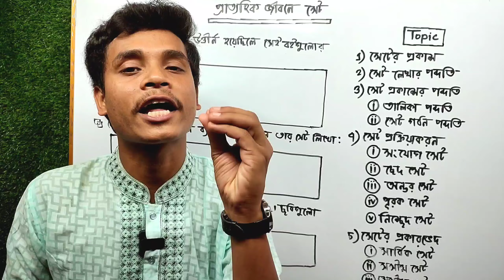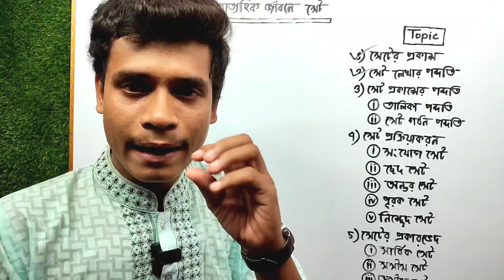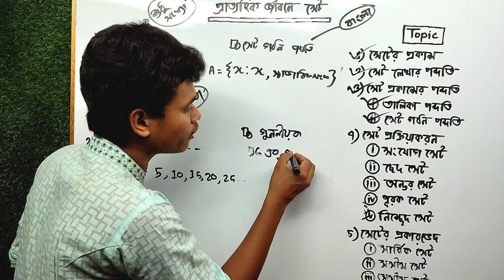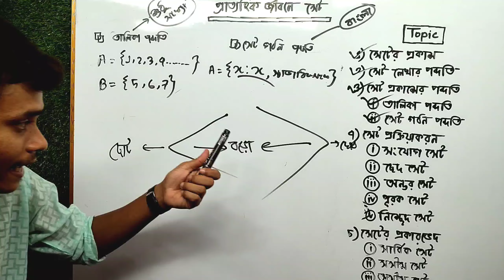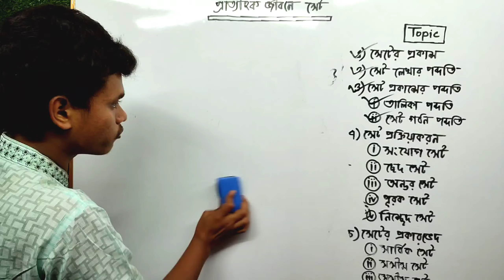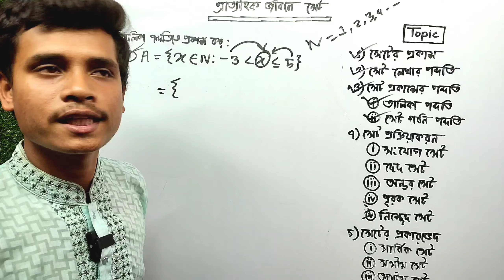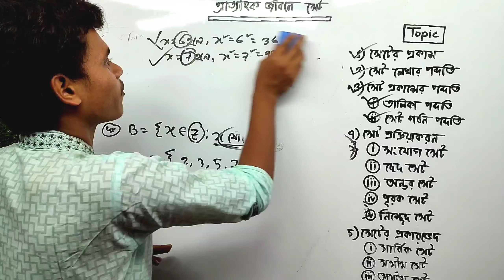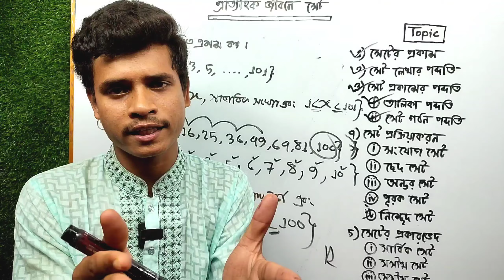Class 9 math chapter 1 2024 || নবম গণিত || প্রাত্যহিক জীবনে সেট || Rifat Academy